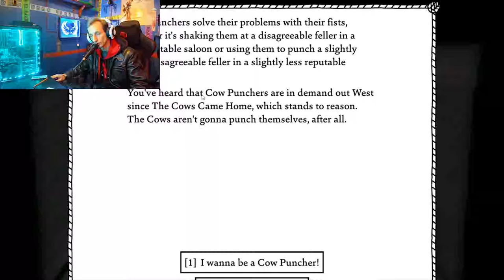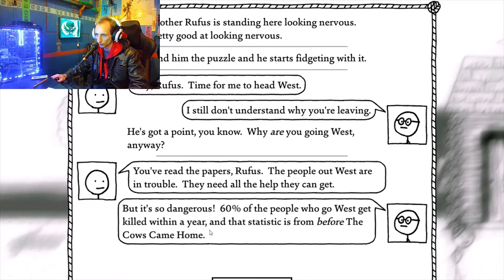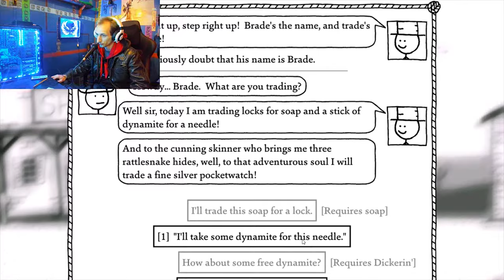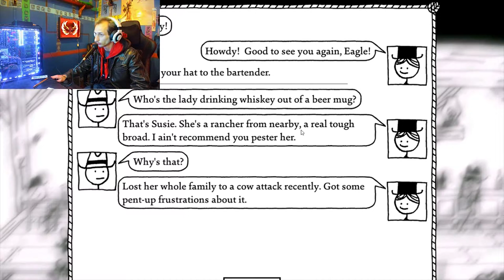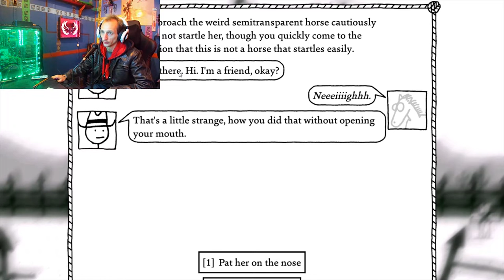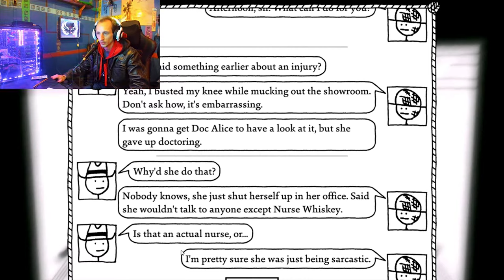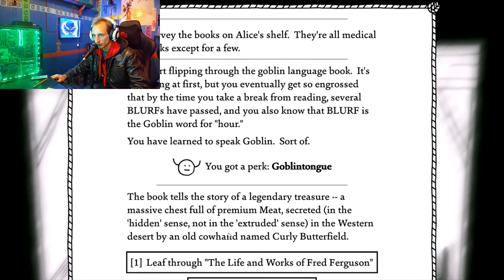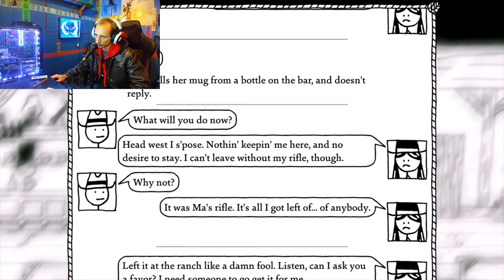IM A COW PUNCHER NOW! | WEST OF LOATHING!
From the Eagle to the People! Lets Play West of Loathing!
Going from the Wild West to the Funny west we take a moment to replay a west of loathing walkthrough. Here in this episode im a cow puncher.
I really enjoyed the bean slinger, however i wanted to give this game another go with the cow puncher. We wont be taking Garry this time as poppin may be fun, However, i think miss suzie will be an interesting companion in our cow punching en devours.
When the cows come home in this episode we take to the wild west and begin by collecting the horses, helping the doctor, meeting nurse whiskey, experience some funny moments, and enjoy the humor of stick figures.
This is a west of loathing walkthrough where we are entertained by the wild west music and the crazy eyes horse who apparently has a problem with loco weed.
This is text gaming at its finest in adventure games on steam. And in my opinion this is still the funniest game ever. So come and join me as we fight the dead and collect the beer mugs after digging through the spittoon in the bar.